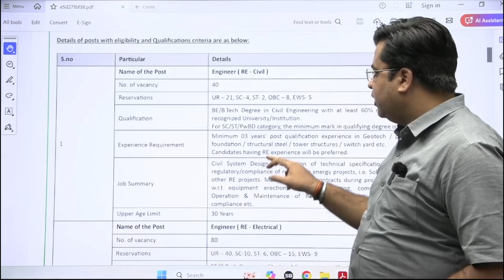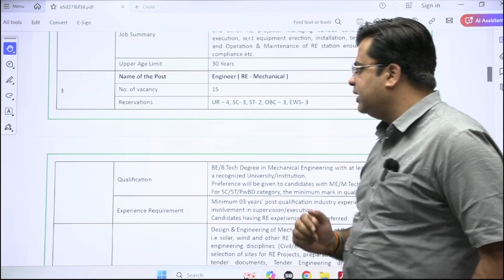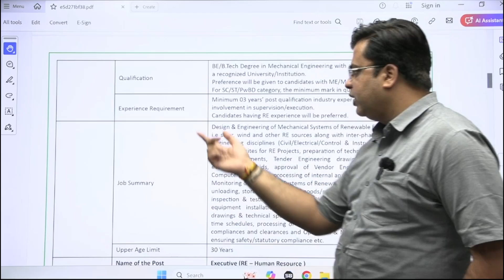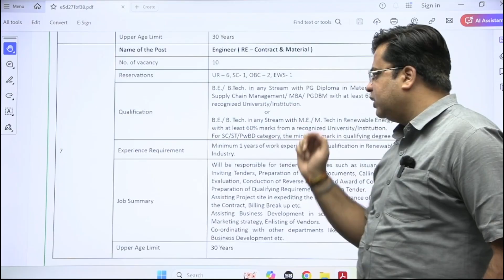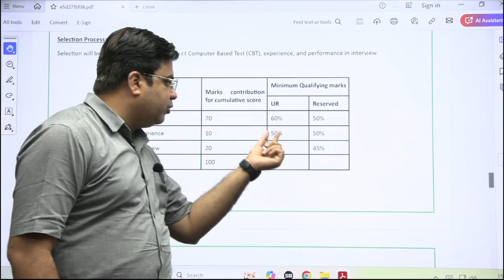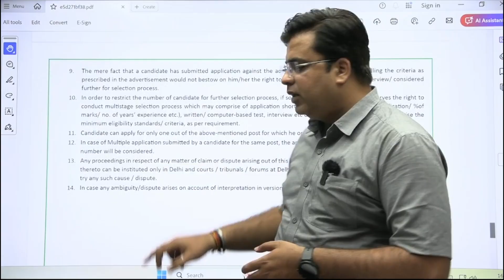NTPC Green Energy Limited Recruitment 2025 Without GATE | Prateek Mishra